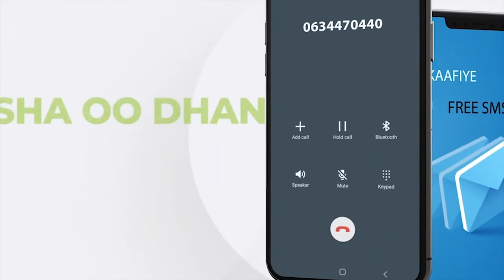xisbiga mucaaridka ah ee waddani oo eedaymo u jeediyay saraakiil xisbiga kulmiye ka tirsan